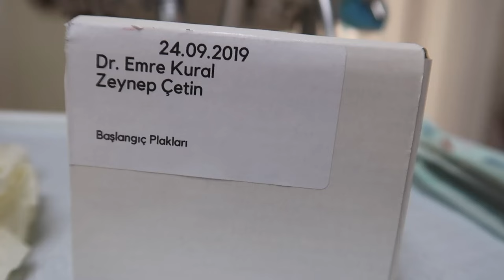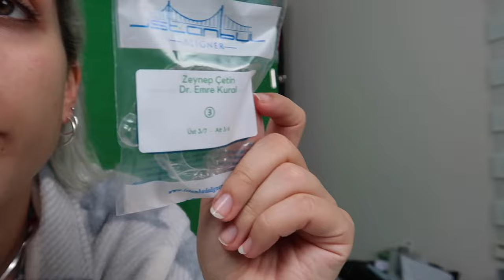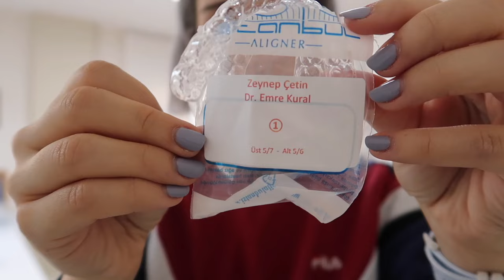Şeffaf Plak Tedavim | Bilmeniz Gereken Her Şey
Hem arkadaşım hem de aynı zamanda dişçim olan sevgili Emre ile Şeffaf Plak tedavim süresince neler yaşadık, ben neler yaşadım, tedavi süreci nasıl işliyor tüm detaylarıyla anlatmaya çalıştık. Umarım işinize yarar 💜